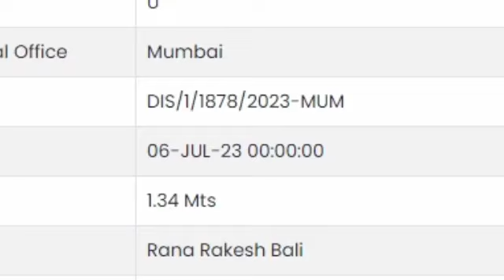Official Trailer | OMG 2 | Akshay Kumar, Pankaj Tripathi, Yami Gautam | Hansraj Raghuwanshi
OMG 2|1st Day Box Office Collection And Trailer Update|Akshay Kumar,Pankaj Tripathi,Arun Govil,Yami